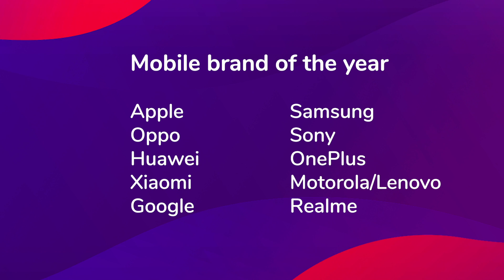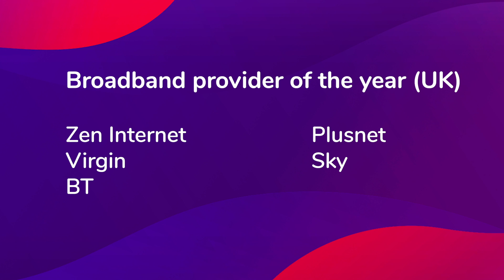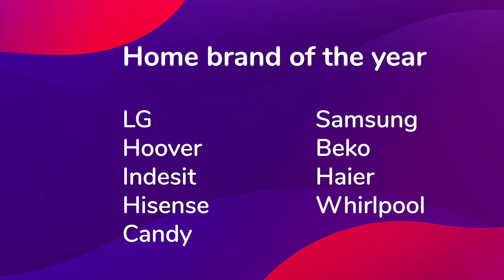Trusted Reviews Awards 2021 Shortlist Announcement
The Trusted Reviews Awards 2021 are here, giving our team of experts and wonderful readers the chance to celebrate the top products to arrive over the last 12 months.